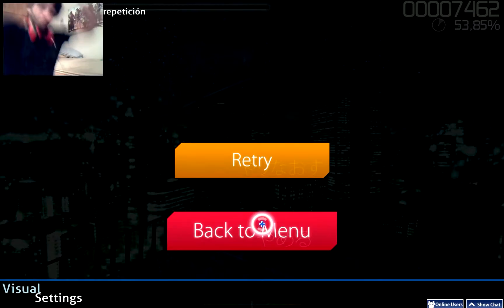Osu! | Perdiendo los estribos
Si tenéis problemillas conteniendo la ira, NO JUGUÉIS A ESTE MALDITO JUEGO. Es en serio. Cuesta soportar más de 20 minutos sin querer matar al cantante de la canción que te esté dando el coñazo.

Si te ha gustado, quieres seguir viendo más vídeos, enterarte el primero de cada novedad del canal o simplemente quieres apoyarme en mi causa...

Mazu.